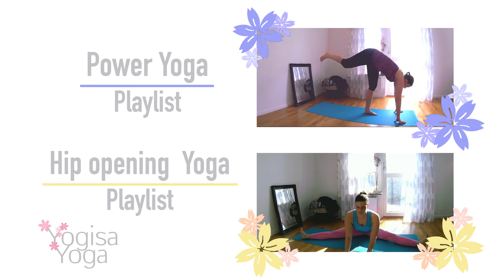Power Yoga - Yoga for your butt 5 min - Squat Challenge - Glutes Exercises - Yogisa Yoga 🍑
🍑 This 5 minutes yoga routine challenge your strength in the lower body, while your train and tone your legs and glutes. Challenge yourself how many squats can you do? Try it again and se if you improve The second time around. Measure your progress and results by practice This video regularly. Believe me you will feel the difference when you getting stronger and more flexible. Good luck with the challenge!

Thanks for practicing with me!